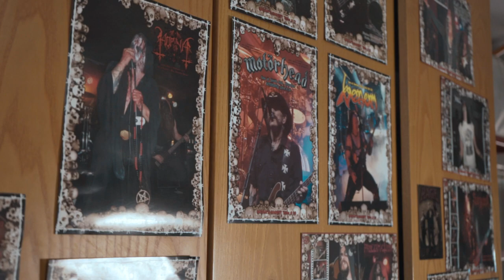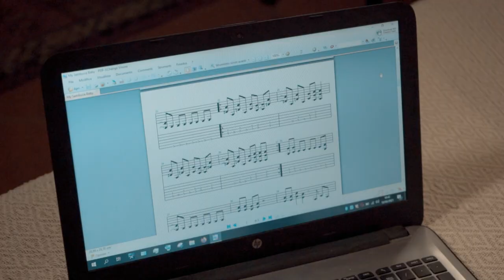The Rainbird - My Sambuca Baby [OFFICIAL VIDEO]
From the album "Queen takes King" out on March 26th, 2021 through Volcano Records

Line-up:
Mike Vescera - Voice
Bonalien -  Guitar
Valerio Matafù -  Guitar
Davide Galletti -  Bass
Steve Foglia - Drums